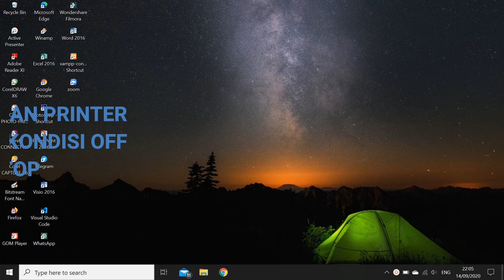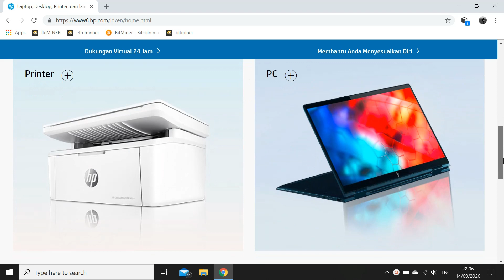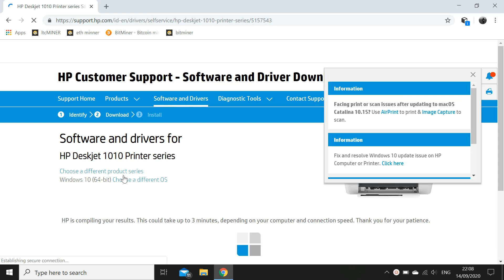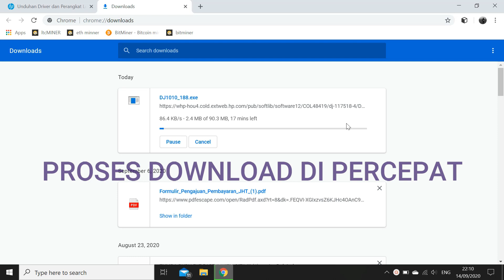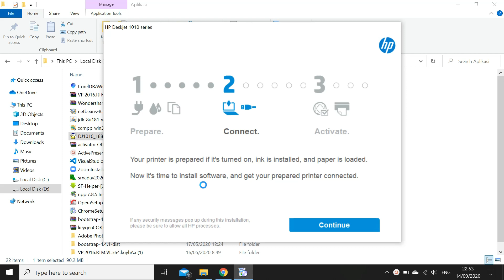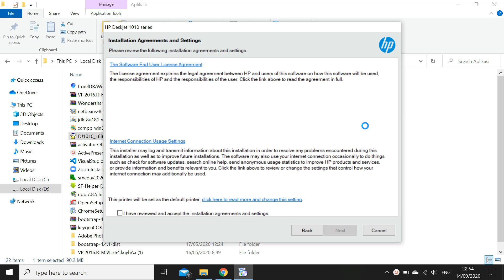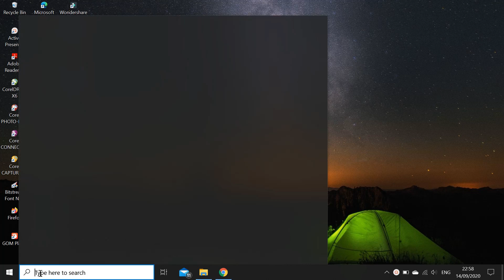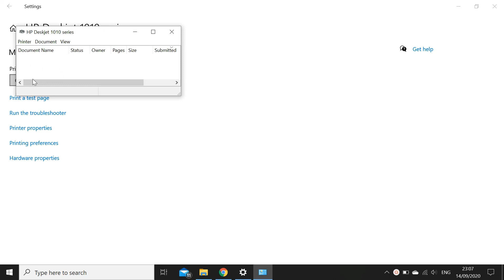Cara Install Printer Tanpa CD Driver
(Jenis Printer HP Deskjet 1010 Series)

Ini merupakan cara install printer tanpa menggunakan CD Driver, Cara ini digunakan apabila tidak memiliki CD Driver.

Caranya sangat mudah tinggal download dan ikuti tutorial video di atas.